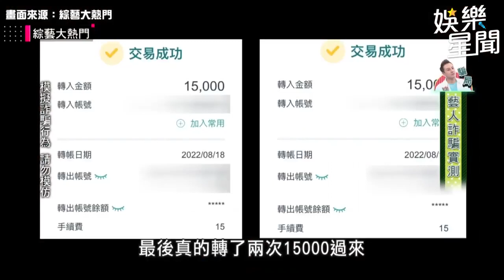饒舌辣妹洩沙發照！邀憲哥加賴ID：才可以騙你錢｜綜藝大熱門｜三立娛樂星聞